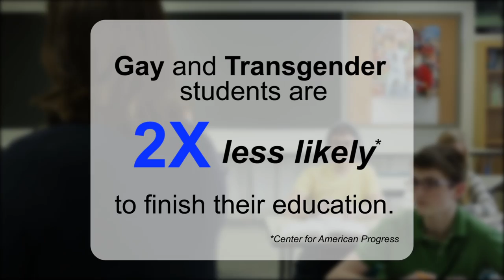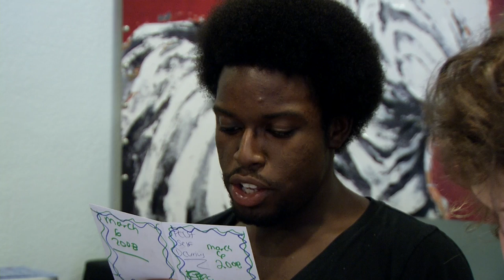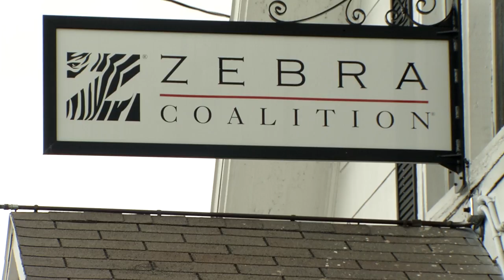American Graduate Day 2015: Zebra Coalition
The Zebra Coalition is a network of organizations which provide services to lesbian, gay, bisexual, transgender and all youth (LGBT+) ages 13 – 24.